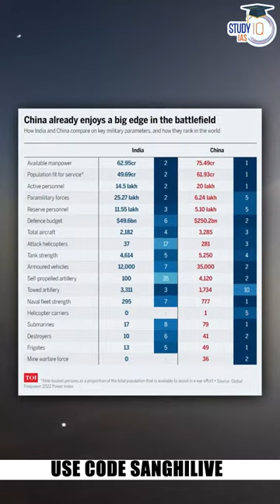Who will win India - China War? Which country has the Edge? | UPSC